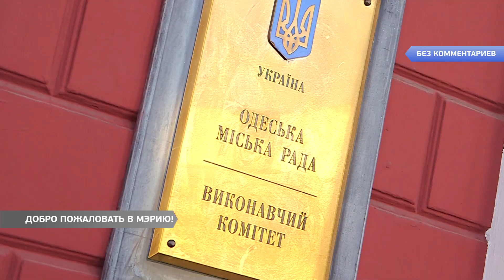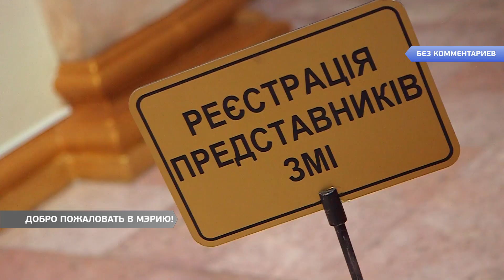Без комментариев: Добро пожаловать в мэрию